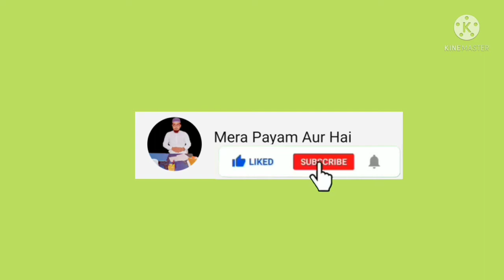अगर अल्लाह के वली और दोस्त से मुहब्बत है तो ये वीडियो तुम्हारे लिए है /एक बार जरूर देखो!